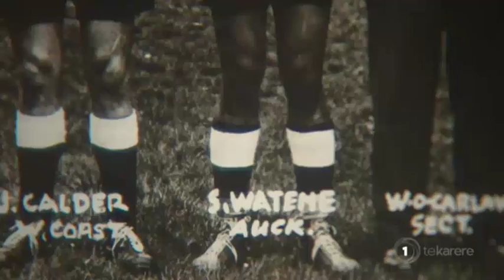Dallin Watene-Zelezniak to captain Kiwis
Penrith Panthers' Dallin Watene-Zelezniak has been named to captain the Kiwis side against the Kangaroos on Saturday at Mount Smart Stadium. The 23-year-old follows in the footsteps of his great-grandfather Steve Watene who was the first Māori to skipper the Kiwis in 1937. No doubt the Watene whānau, Uncle Dale Husband will be in full force at the weekend's big match.